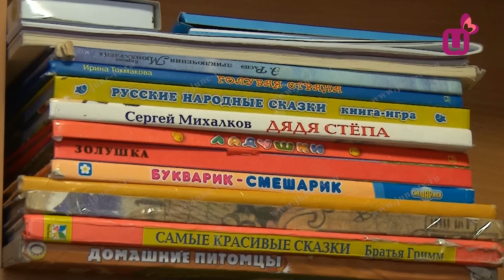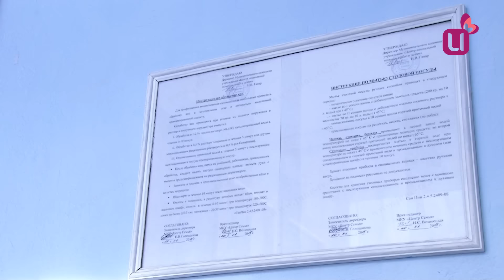Бьет - не значит любит